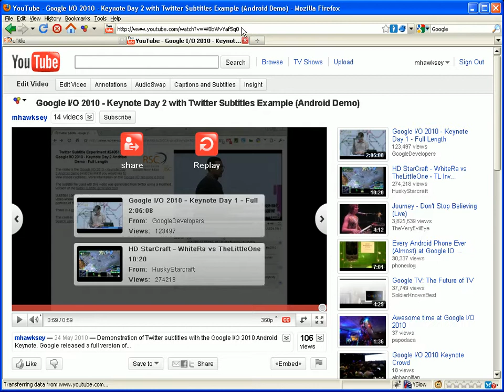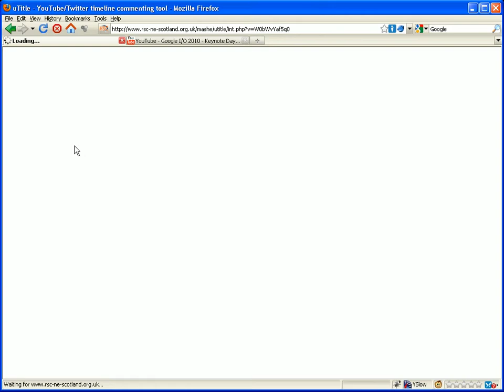Overview of uTitle interface (timeline based comments of YouTube videos using twitter)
Demonstration of the uTitle interface which allows timeline commenting of YouTube videos using Twitter.